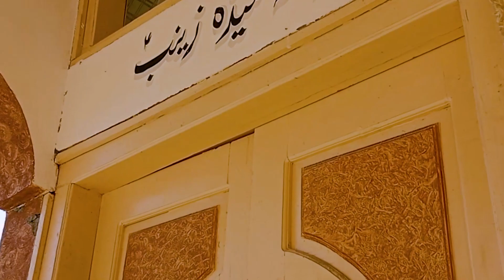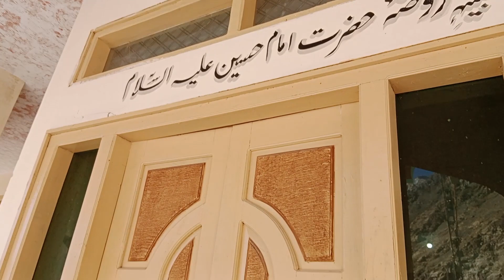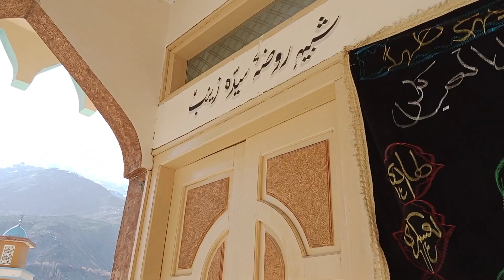Qatal gah shareef I Mehdi Abad I Gilgit Baltistan | Sadaqat Vlogs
Qatal gah shareef I Mehdi Abad I Gilgit Baltistan